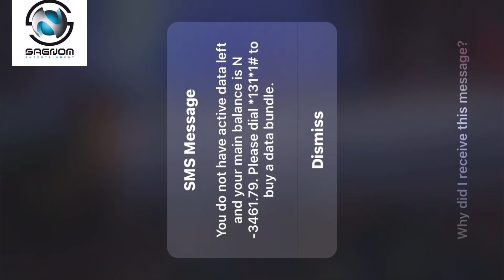Governor wike supports APC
Governor wike has shown that the next direction for him will be apc for the massive support he has shown to apc candidates in Lagos state and the whooping 300 million naira he donated to the course watch this video and please subscribe